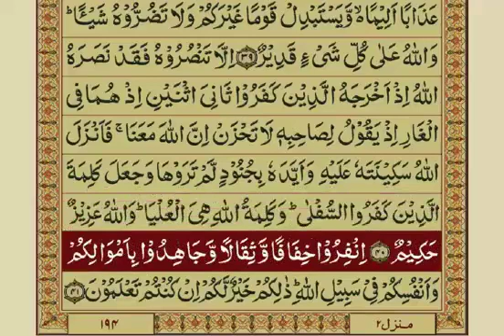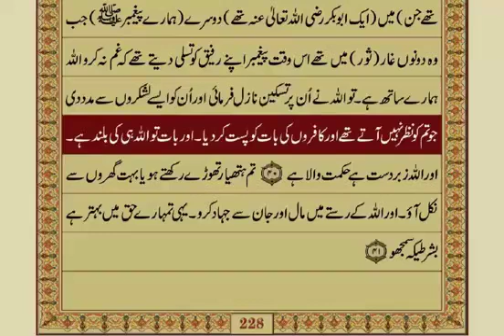09 - Surah Tauba - Aayat No. 032-040 / 129